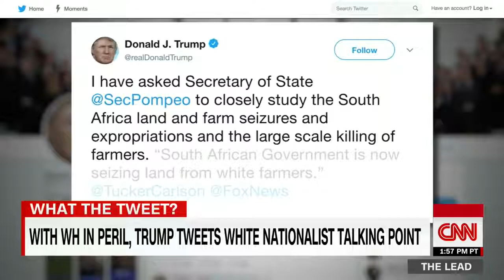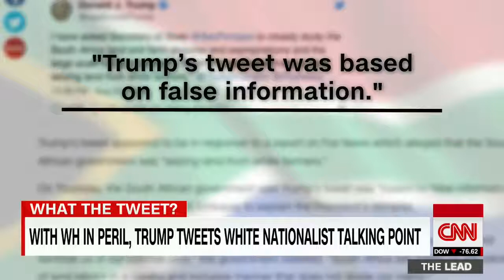Trump tweets false white supremacist talking point